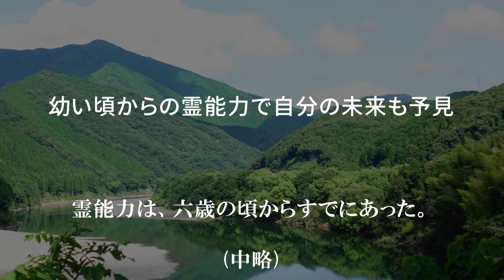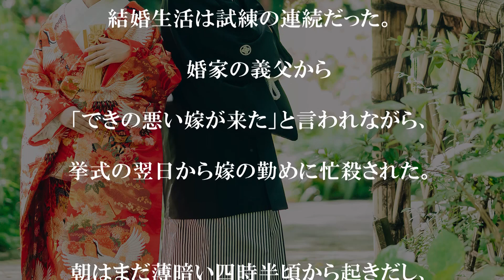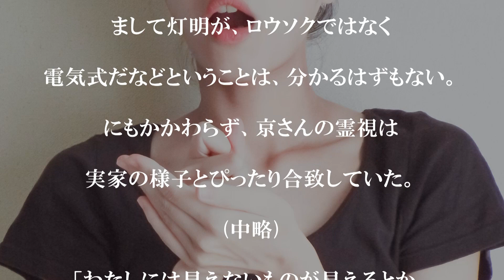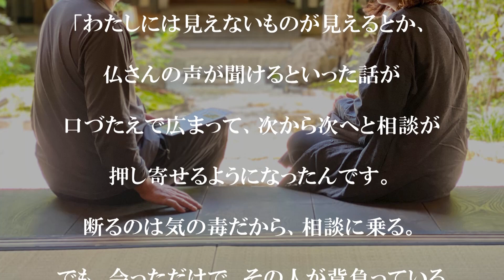霊能者としての試練に満ちた半生『霊視の人』｜新刊紹介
日本国内でも希有な、本物のスーパー霊能者、梨岡京美の全貌が明らかに！
その過酷で劇的な半生と、膨大な心霊体験・神仏との交流を通して得られた霊と神仏の世界の「リアル」を伝えます。

六歳の頃にはすでにあった霊能力で、身内や近隣住民の中に、右肩の上に何人もの赤ちゃんを乗せていたり、小学生くらいの子どもや、怖い顔をした誰かを連れているのが見えていたそうです。
そして成長していくにつれ、霊に対する感受性は、いちだんと強くなっていきます・・・。

『霊視の人 仏事編』- 梨岡京美が見た霊と仏事の真実
不二 龍彦  著 / 梨岡 京美
◆ナチュラルスピリットHP◆